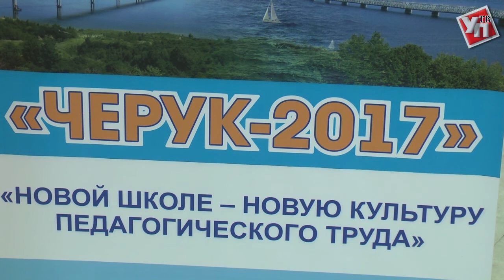Учительские соревнования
В Ульяновске проходит чемпионат региональных учительских команд.
ЧЕРУК. К новой аббревиатуре педагоги со всей страны привыкают второй год подряд. А расшифровывается она как чемпионат региональных учительских команд. Инициаторами соревнований в прошлом году стала Ульяновская область.
Педагоги из 18 регионов страны будут делиться опытом и показывать образовательные ноу-хау. География участников большая – от Республики Крым до Свердловской области. Пока конкурс только набирает обороты и завоёвывает себе место под солнцем.